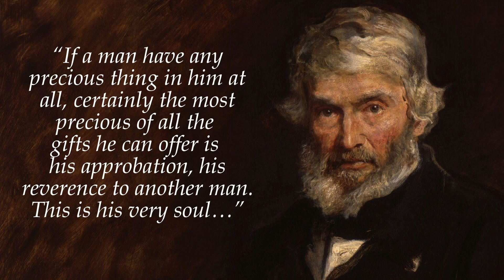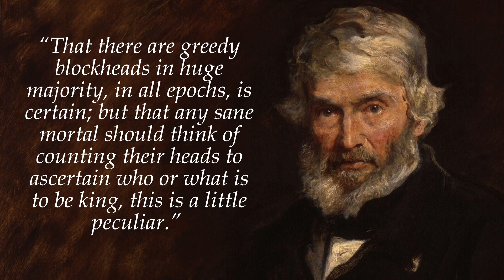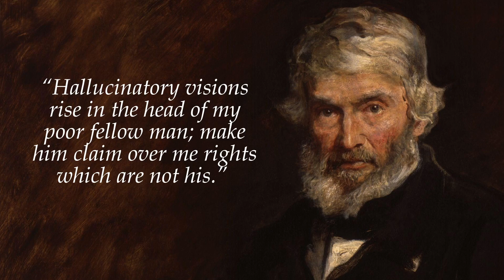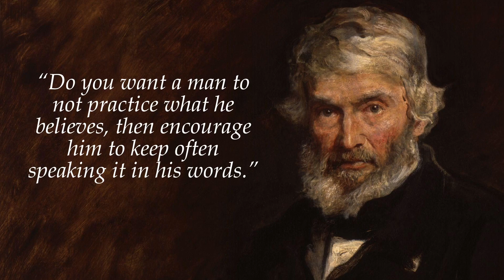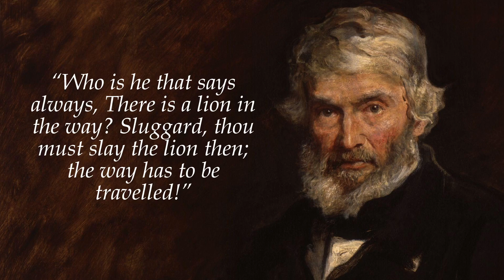Thomas Carlyle: The Divinity of Order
Audio was live recorded so apologies for the odd pause, breath or stumble.